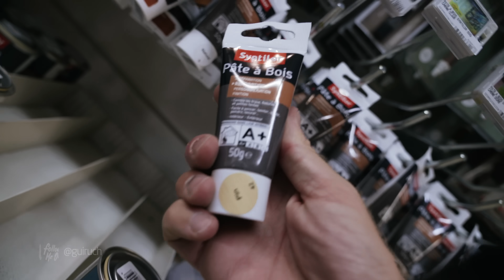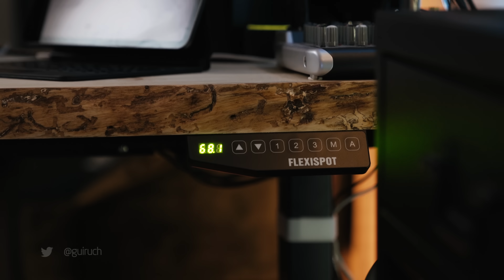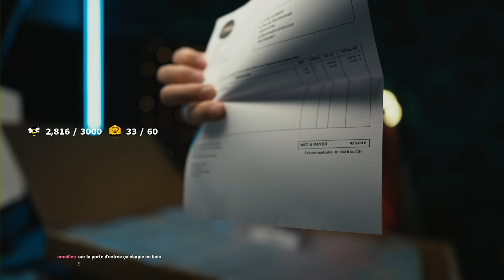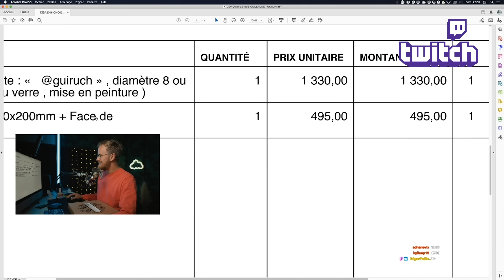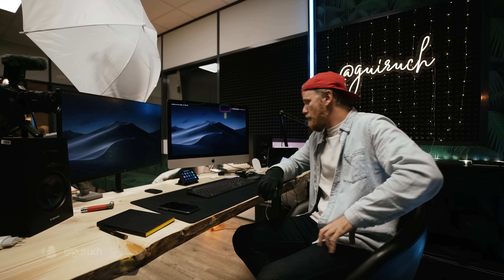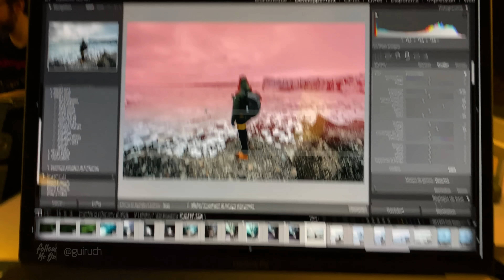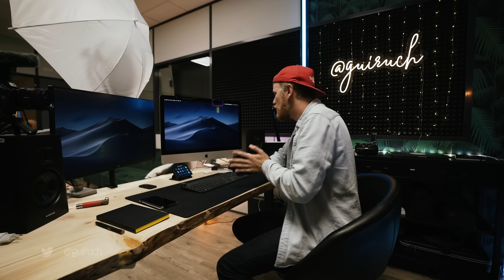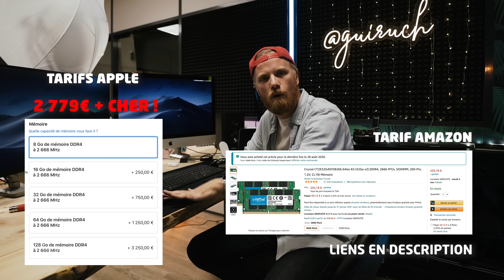JE DÉVOILE (enfin) MON NOUVEAU SETUP 2020 ! (j’ai acheté un iMac SANS PIED...!)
Les MUSIQUES que j'utilise → 30 jours GRATUITS (SANS ENGAGEMENT) ! Rejoins moi sur Instagram

Voici enfin la GROSSE vidéo de mon GROS SETUP qui fait plaisir avec mon iMac SANS PIED ! Pourquoi, Comment, Combien, vous allez TOUT découvrir dans cette vidéo !

IPLN, c’est un shop 100% français où j’achète TOUT matériel photo & vidéo !
N'oublie pas de mettre le CODE CRÉATEUR : GUIRUCH pour soutenir mes projets 🔥

Cable Management
Multiprise Parasurtenseur
Amazon Alexa Echo Dot
Google Stand Pixel
Support casque
Chaise de merde (dsl)

RAM A ACHETER
Adaptateur 10GB
Ecran HP Z27 UHD Display
BRAS hydraulique HP 27 pouces
BRAS hydraulique iMac

SETUP SON
Table mixage
Micro Voix OFF / Live (new color)
Bras Micro RODE
Casque Sony

SETUP LIVE :
Stream Deck
HD 60 S+ (A7III)
HD 60 S (PS4)

SETUP LIGHT  :
FALCON EYES (keylight)
Parapluie (diffuseur) à 10 balles
Kit Pied de folie 40€ au lieu de 170€ mdr + (option)

Philips Lighting BLOOM
Philips Lighting IRIS (modèle limité cuivre)
Philips HUE LightStrip
Philips Lighting Ampoule Retro Filament
Philips Prise connectée

Néon @guiruch code créateur GUIRUCH en MP et du coup FDP offert (c'est cadeaux !)

Néon Glace
Néon Nuage
Néon Cactus
Neon tube

Si jamais il manque des références, dites le en commentaire !